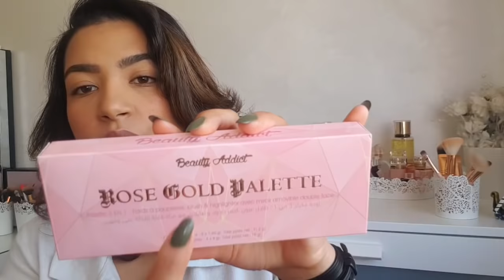HAUL PROMO : BIM 💥 le 26/03/2019,عروض ،تخفيضات و هميزات بيم و بيوتي أديكت 26 مارس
●Produits Beauty Addict du 26 Mars 2019:

- Highlighter Liquide à 39.90dh
 ▪Clair de Lune
 ▪Cèleste
 ▪Crépuscule
 ▪Luminescence

- Fard à joue avec Pinceau à 24.90dh.

- Palette Yeux et Visage à 54.90dh
 ▪8 fards a paupières
 ▪2 highligters
 ▪2 fards a joues

- 10 pinceaux à 84.90dh.

- Mini coffrets bain à 49.90dh
 ▪Mango Temptation
 ▪Coconut Passion
 ▪Vanilla Lace
 ▪Japanese Cherry Blossom

Gros bisous